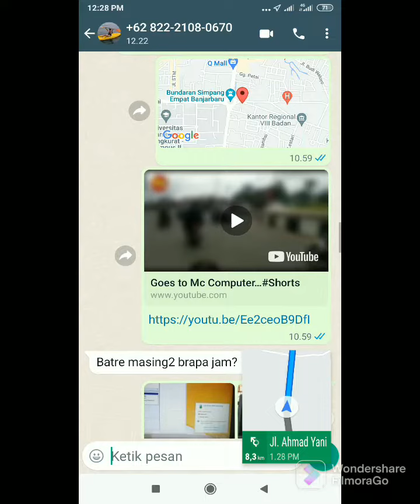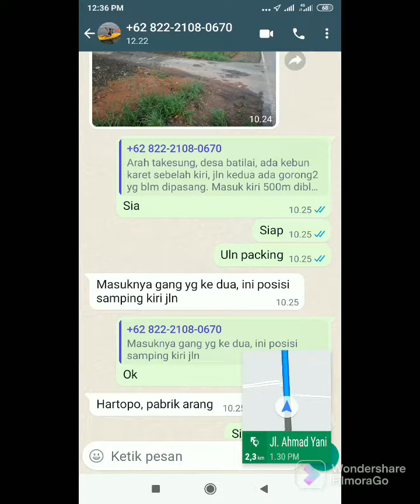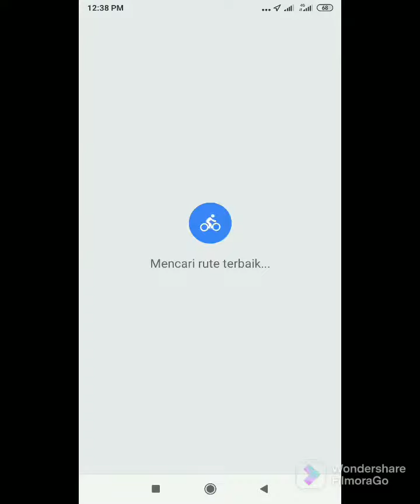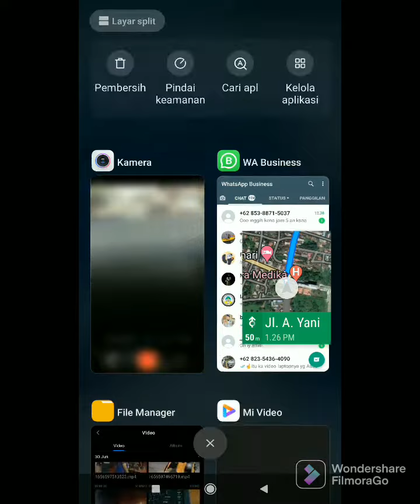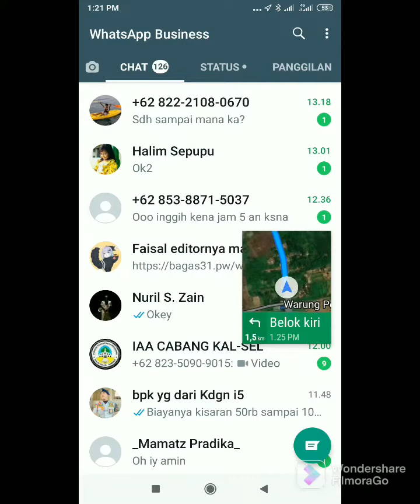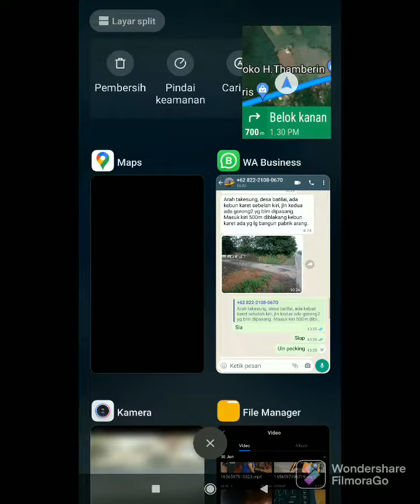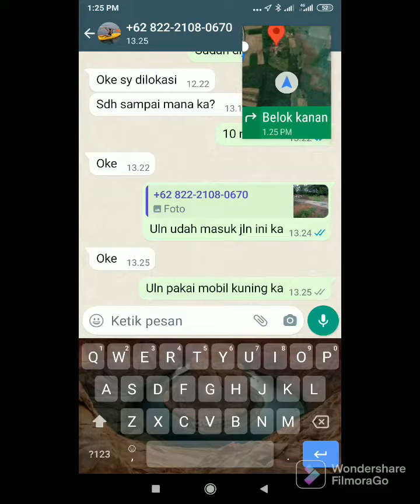Ngeri‼️Antarkan Laptop Ke orangnya di Tengah Hutan😅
Semoga Yg nonton Video aku Sehat Selalu dan Lancar Rejekinya

SELAMAT MENONTON..!!